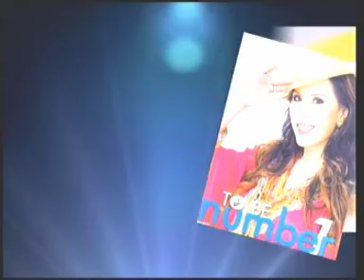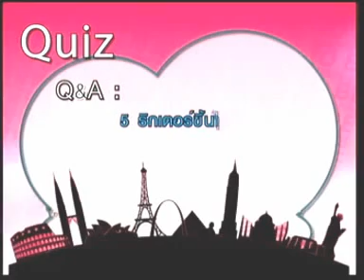19MAR11 THAILAND ; Part 3 ; To Be Number One Variety